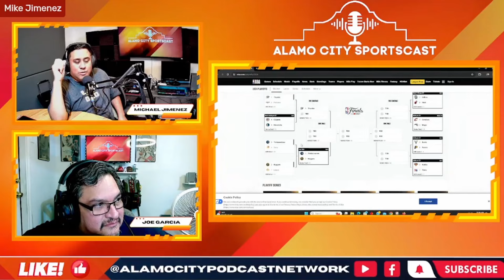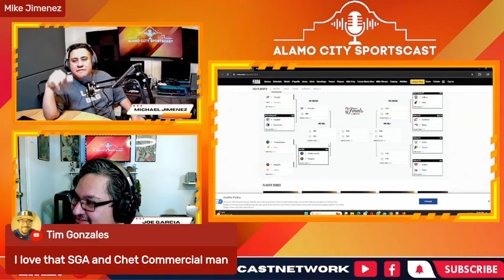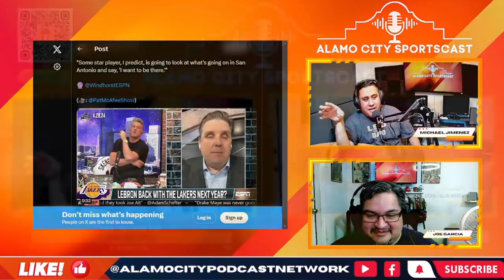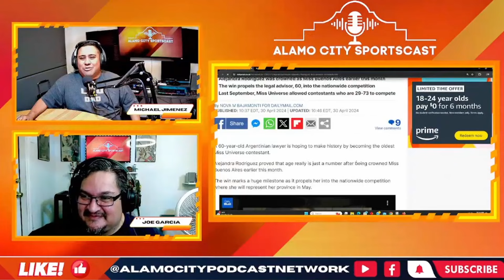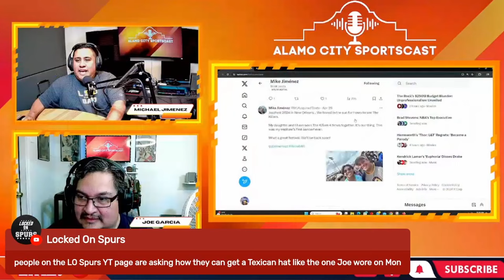🏀 Lakers' Exit, Nuggets' Triumph, and LeBron's Legacy ⛹🏾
🏀 Lakers' Exit, Nuggets' Triumph, and LeBron's Legacy? As LeBron James nears 40, speculation mounts about his future in the NBA. 🤔

Alamo City Sportscast Ep 132:

Introduction:

Join Mike Jimenez and show producer Joe Garcia for another lively episode of the Alamo City Sportscast, where they dive into the latest sports news and discuss everything from the Lakers' elimination to LeBron James legacy. Get ready for some engaging sports talk and insightful analysis.

Main Talking Points:

Lakers Fall to Nuggets:

The Lakers' defeat at the hands of the Denver Nuggets marks the end of their playoff run, losing the series in five games.

Despite leading for 65% of the series, the Lakers couldn't secure a victory when it mattered most.

LeBron's Heroics:

LeBron James put up an impressive performance, showcasing his enduring talent even at 39 years old.

With over 40 minutes played per game in the series, LeBron's triple-double in the final game highlighted his unwavering determination and skill.

Nuggets' Triumph:

The Denver Nuggets showed resilience and determination, led by Nikola Jokic and Jamal Murray.

Despite injuries and challenges, the Nuggets managed to outplay the Lakers, advancing to the next round of the playoffs.

Nuggets' Depth Concerns:

While the Nuggets secured victory, concerns arise about their reliance on a five-man rotation.

With key players logging heavy minutes, questions arise about their depth and ability to sustain long playoff runs.

LeBron's Future:

As LeBron James nears 40, speculation mounts about his future in the NBA.

Despite his age, LeBron remains a top-tier player, challenging notions of age and performance.

Fans eagerly await his next move and whether he'll continue to defy Father Time.

Off-Court Drama:

Beyond the on-court action, the podcast delves into off-court drama, including legal troubles for former President Trump and changes to Fiesta events in San Antonio.

From potential jail time to security measures, the conversation covers a range of topics.

Conclusion:

Tune in to the Alamo City Sportscast for lively discussions, engaging banter, and insightful analysis of the latest sports news. From playoff showdowns to off-court drama, Mike Jimenez  and Joe Garcia bring you all the highlights and hot takes.

🐤 Twitter: X / @twoshotspodcast / @MJAcquiredTaste / @BigPapiBrandonM / @sweeptheleague

📸 Instagram: / @twoshotspodcast / @mjim1313 / @bigpapibrandonm /